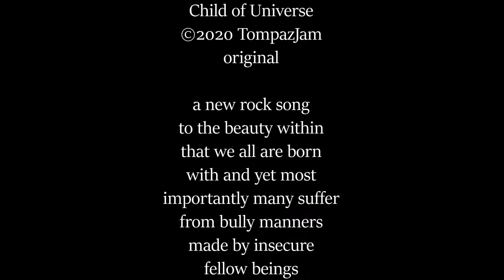Child of Universe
original
a new slowrock song to
the beauty within
long live compassion
hope to see & connect
at Spotify too : )
cheers guys